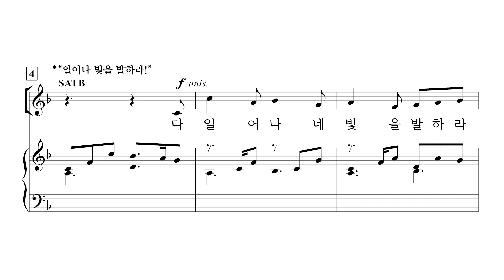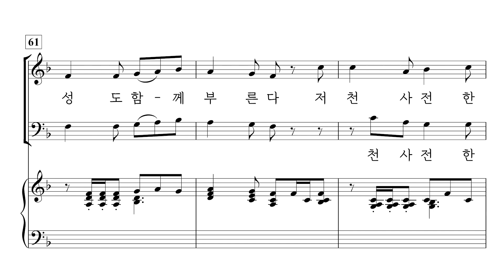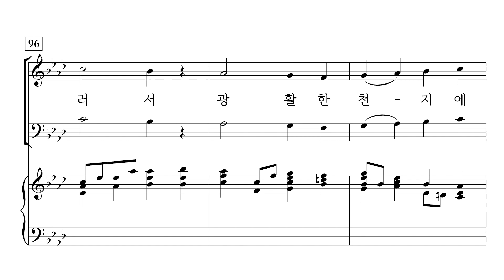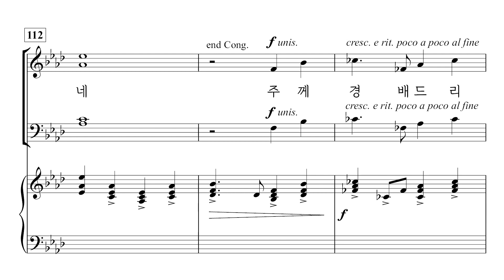[중앙아트] 성탄절칸타타 ‘영광의 새 아침 SATB’ 08. 일어나 빛을 발하라! – 베이스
📚 영광의 새 아침 SATB (A New & Glorious Morn!) – Lloyd Larson, 편집부 역

08. 일어나 빛을 발하라! – Lloyd Larson

「영광의 새 아침!」은 “그런즉 누구든지 그리스도 안에 있으면 새로운 피조물이라 이전 것은 지나갔으니 보라 새것이 되었도다” 고린도후서 5장 17절 말씀을 상기시켜줍니다. 아기 예수의 탄생으로 이제 누구든지 믿음으로 구원의 메시지를 받아들이면 영생의 약속이 주어집니다. 익숙한 가사와 멜로디를 Lloyd Larson 특유의 방식으로 편곡하여, 시대를 초월한 예수 탄생의 이야기를 축하합니다. SATB와 SAB 두가지 버전으로 출간되었고, 오케스트라 편곡은 Ed Hogan이 맡았습니다. 로이드 라슨의 작품은 아름다운 편곡과 모든 찬양대의 알맞은 구성으로 새롭게 크리스마스 칸타타를 시작하거나 다시 시작하는 찬양대에게 최고의 선택이 될 것입니다.